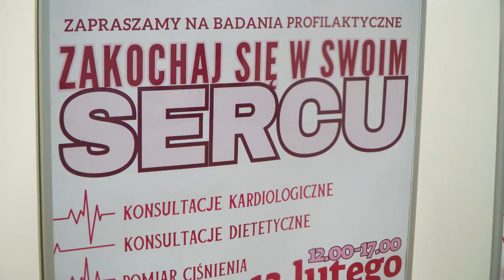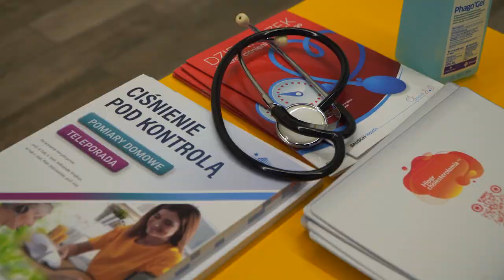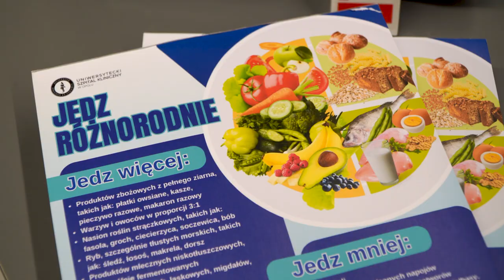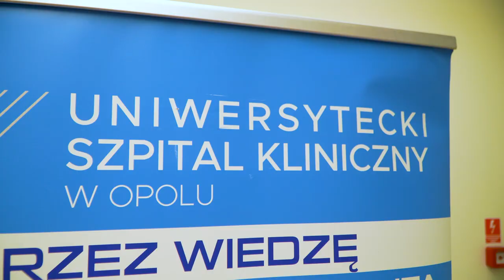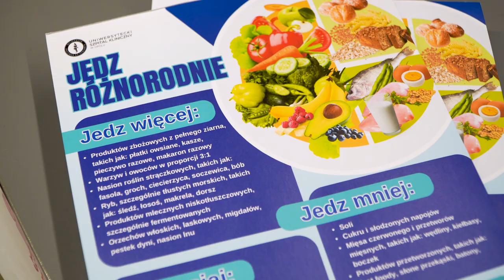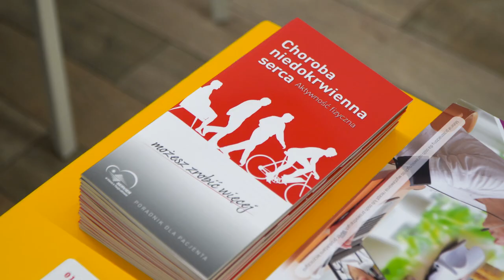Walentynkowe atrakcje już trwają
Serce to symbol miłości i Walentynek dlatego też tak ważna jest dbałość o jego zdrowie. Dzisiaj w przeddzień Walentynek w CH Solaris można skonsultować się ze specjalistami w temacie kondycji naszego serca, profilaktyki a na pl. Kopernika zrobić sobie zdjęcia z miłosnymi dekoracjami.♥️
📰Szukasz więcej informacji na temat INFORMACJE? Sprawdź: [link do kategorii]